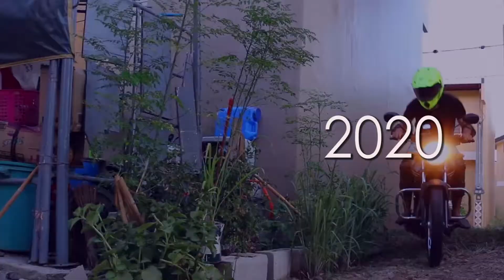MGA KABIGUAN sa Pagbili ng Alak & SHOUTOUT KAY PABLONG GALA -MOTOVLOG 2020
MOTOVLOG MGA KABIGUAN in a YAMAHA SHOUTOUT KAY PABLONG GALA